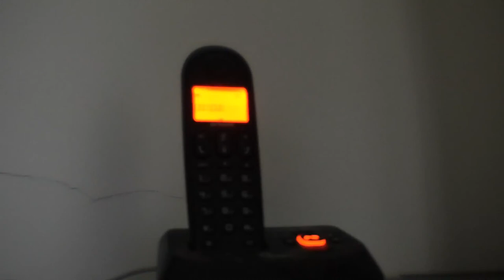Naviarhaiku 013: Sunday afternoon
Based on:

Sunday afternoon
The phone ringing
In a vague way